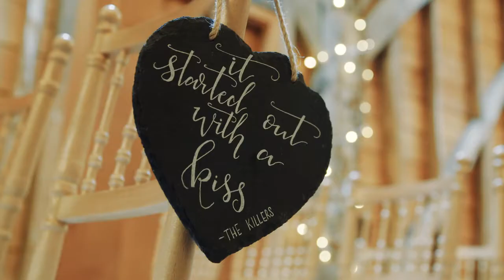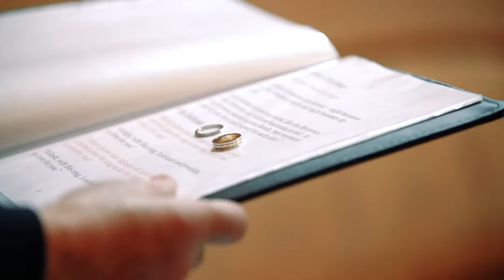Mikesh & Georgia's Wedding Video 30th March 2018 at Bassmead Manor Barns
Our special day at Bassmead Manor Barns